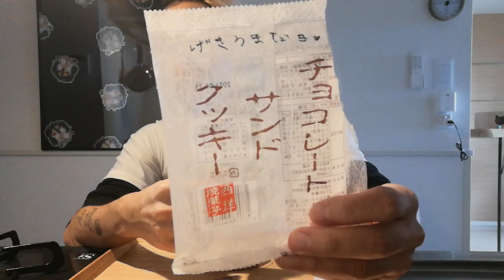なかなか無いペコリ具合